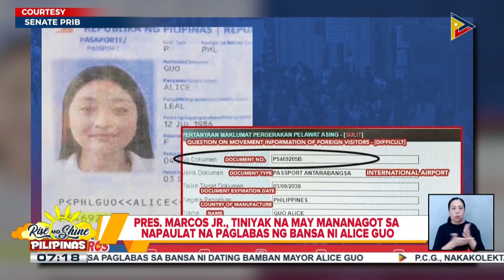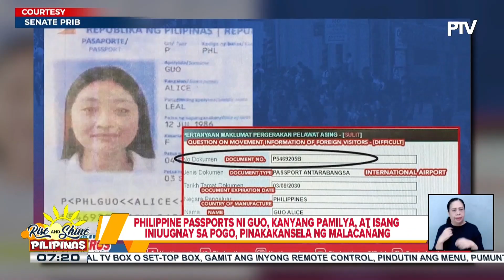PBBM, tiniyak na may mananagot sa napaulat na paglabas ng bansa ni Alice Guo